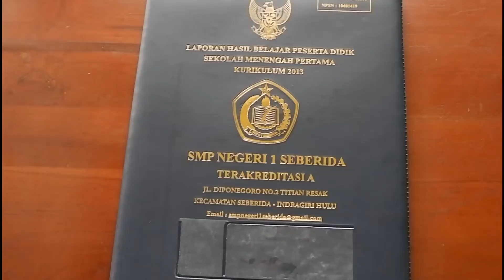WA 0813 9292 9993 HARGA MAP IJAZAH DI YOGYAKARTA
Harga Sampul Ijazah di Yogyakarta, Buat Sampul Passport di Yogyakarta, Percetakan Sampul Passport di Yogyakarta, Percetakan Sampul Agenda di Yogyakarta, Pabrik Sampul Ijazah di Yogyakarta,Percetakan Sampul Ijazah di Yogyakarta, Pabrik Map Ijazah Yogyakarta, Produksi Map Raport Yogyakarta, Buat Map Raport Yogyakarta, Pembuatan Map Raport Yogyakarta, pembuatan map Ijazah Yogyakarta, Map Ijazah Yogyakarta, perlengkapan wisuda Yogyakarta, Map Wisuda Yogyakarta, Sampul Warkah Yogyakarta, Sampul BPKB Kulonprogo, Sampul STNK Yogyakarta, Surat Ukur Yogyakarta, Samir Wisuda Yogyakarta, Bandul Wisuda Yogyakarta, Pin Wisuda Yogyakarta, Sampul Plastik Yogyakarta, Sampul Plastik Buku Yogyakarta, Sampul Plastik Mika Yogyakarta, Sampul Plastik A4, Sampul Plastik Hotprint Emboss Yogyakarta, Sampul Agenda Yogyakarta, Harga Sampul Yogyakarta, harga murah map Ijazah Yogyakarta, cover pasport Yogyakarta, harga sampul Yogyakarta, raport kurikulum 13, K.13 Yogyakarta, pembuatan sampul Ijazah Yogyakarta, jual sampul Ijazah dan raport Yogyakarta, cover kulit Yogyakarta, buku yasin Yogyakarta, cetak map raport Yogyakarta, percetakan map raport Yogyakarta, map Ijazah hot print Yogyakarta, Alat map Ijazah Yogyakarta, membuat sampul Ijazah Yogyakarta, yang sudah berpengalaman sejak tahun 1996. Produk yang ada di katalog hanyalah sebagian kecil produk yang kami buat, semua kami kerjakan dengan mengutamakan mutu dan ketepatan waktu serta harga bersaing.
Info & Pemesanan :
Terimakasih.